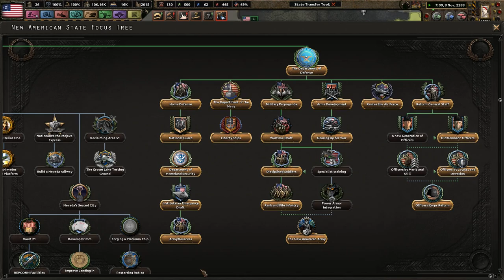Fighting To The Atlantic! (Finale) - Old World Blues - Rebuilding The American Wastes #19